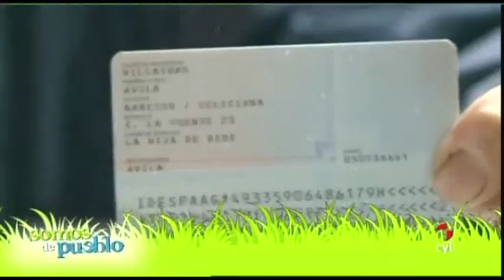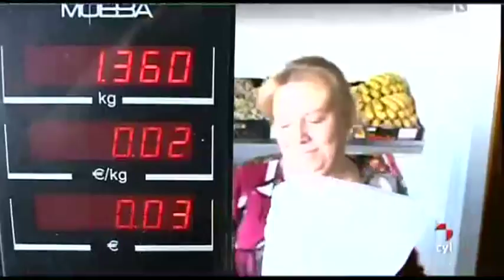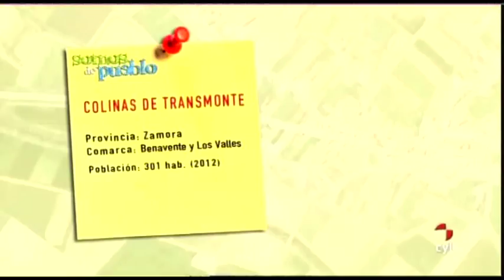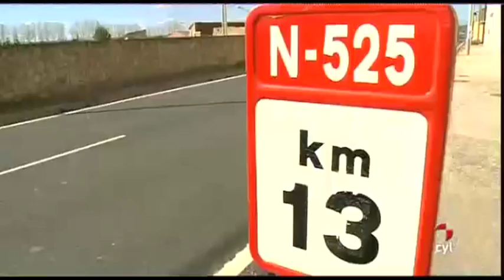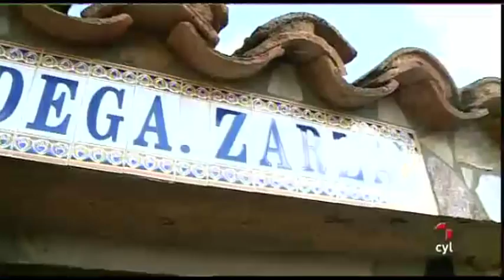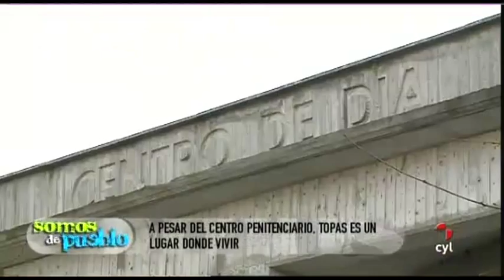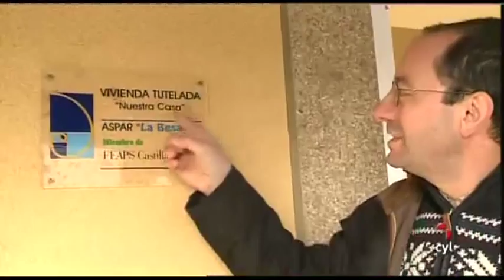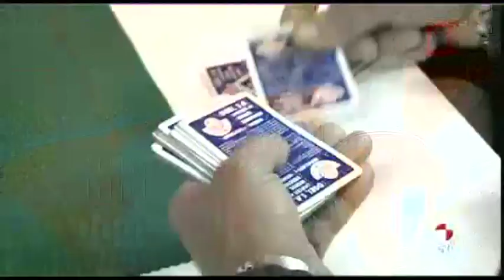Somos de Pueblo 07/05/13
Somos de pueblo (08/05/2013)Descubrimos el arte, cultura, tradiciones, maneras de vivir en Castilla y León y, sobre todo, historias, anécdotas y curiosidades en las que los protagonistas con  castellanos y leoneses de pueblo. Esta semana, Miguel Castañeda descubre Aspariegos y Colinas de Trasmonte en Zamora, Topas en Salamanca y La hija de Dios en Ávila.